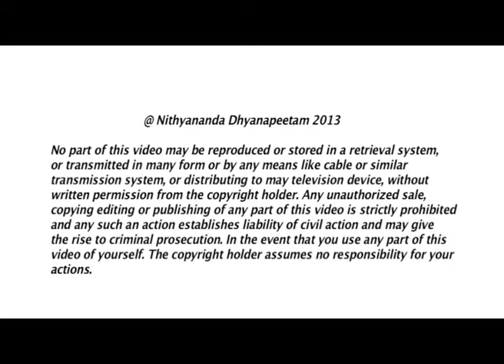Enrich your Inner Space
Today Swamiji spoke about Enriching. He explained how our inner Space has 2 parts. One part is filled with struggles, patterns and Incompletions. the other part is Free Space, the source of all solutions to the happenings and situations of our lives. Swamiji went on to explain that Self-doubt is like a balloon starting from the incomplete part of our inner space and extending into the Free Space. the more the balloon is blown up...the bigger it gets the less Free Space we have. the Free Space Should be always expanding but Self-doubt takes away more and more space .With Self Doubt you become a traitor to yourself. It is Swayam Droha. Self Destruction.When we have self doubt we are not useful to ourself or others. it is a waste of life, of existence. When you Enrich others it destroys self-doubt. In fact Enriching others is the only and best way to clear self doubt. Enriching others is something each of us should do every day to clear the self doubt and free up the Free Space in our Inner Space and keep it expanding.

Today, Mahadeva is gracing us in the beautiful Leela "INDRANUKKU SHAAPAM THEERTHA PADALAM".

Means the, removing the curse on Indra after accepting the worship of Indra, is the Leela.

Indra once got the sin, curse of killing a Brahmin.

This Indra has no brain this fellow will go around and do all nuisance and come back.  These fools will go around and do all nuisance and Mahadeva has to bear with that and clear all the nuisance they create and Indra could not get out of his "Brahma Hathya Dosha".  He was roaming around all over Planet Earth.

Suddenly when he entered Kadamba Vana, Madurai, he could experience that dosha, that curse, has lost its power.  He started recovering.

Then he finds a Shiva Linga in that area, a Swayambhu, starts worshipping that Shiva Linga.

Immediately after that worship, Shiva appears and removes the curse of Indra.  Indra becomes complete and his curse is cleared.

Then Indra leaves his Indra Vimana , the flight, as a protection for that Shiva Linga. That is why, still Madurai Sundareshwara, Garbhamandir of Sundareshwara is Indra Vimana. It is held by eight elephants and it is exactly in the form of Indra Vimana.

So today Mahadeva is gracing us removing all our incompletions and all our curses.

And Ganesha part of the sixth day of Brahmotsava, is gracing us on the Peacock Vahana, "Mayil Vahana".

I'll enter into Nithya Satsangh.

Today I'll expand on "Enriching, the Science of Enriching".

Please understand, as you all may be aware, we are in the Aapyaayana Rithu. The ability you are able to enrich other only is the free space available to you for your victory. Please listen, your inner space is divided into two parts. One part is filled with all your patterns and internal struggles, your childish struggles -- whether I should wash my body with right hand or left hand. I have not said what all of you understand. Many a time, many things can be made to understand without uttering a word.

Listen, one part of you is occupied by all your incompletions, patterns, with useless struggles.  Listen, the other part is available as a complete space, free space, free energy for you to handle life spontaneously, continuously. Whenever you handle, you look at the life from that free space, you find more and more solution. When you look at life from that patterned space, you find more and more complication. That is why, whatever may be others' problem, huge like mountain, you will give a solution just like that, because you are looking at that problem from the free inner space, not from the patterned space.

Listen, one part of you, your inner space, is divided as two, but not equally, not equally. For some people, the patterned space is 2%. For some people, the patterned space is 98%.  I know, everyone thinks 'My patterned space must be 99.9%.' How many of you think? So, all of you have self-doubt pattern. Work on it. Nobody's patterned space can be 99.9%, because if that is the way, you will have wheezing and die. You cannot even breathe. You will just have wheezing and die! So, the moment you know you don't have wheezing and you are not dead already, your inner space does not have 99.99%.  So, don't worry.

Listen your inner space is divided into two. One, the space pattern, full of patterns. The other, space freely available for you to move around, go around in the life, see things spontaneously and make decisions. The gurukul is nothing but my effort to create the beings with 100% free space with no patterns.
Understand there is one more important thing you need to know. There is a part of you which has no patterns, free space, but pushed into the territory of patterns due to the self-doubt you carry. It is like you own twenty-five acre, your enemy owns twenty-five acre; but in your twenty-five acre, because you have not built your building, you are not going and claiming your ownership,